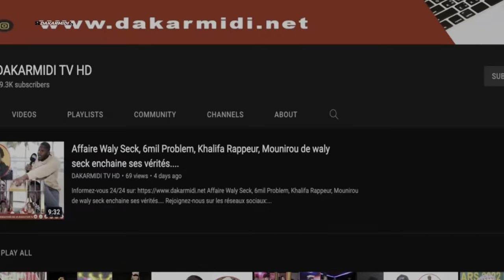Marche Aar Sunu élections: De Sheikh alassane SENE au devant de la scène, lance un message .....